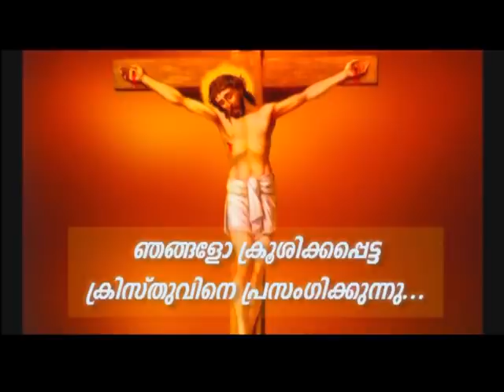PV 20AUG2021 1 30PM